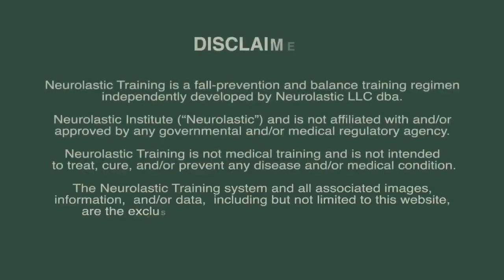4 exercises to improve Proprioception and Balance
These 4 proprioceptive exercises will improve your balance and stability.